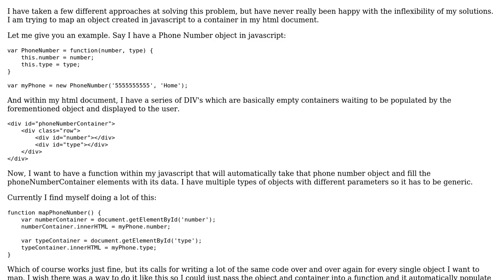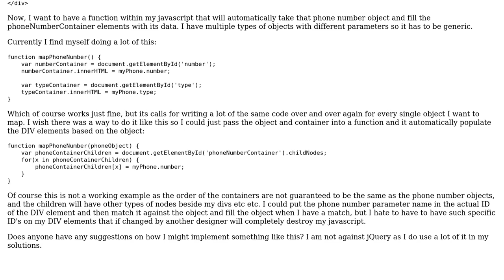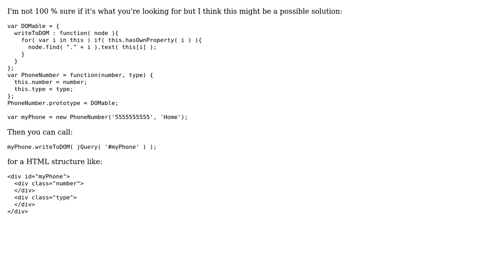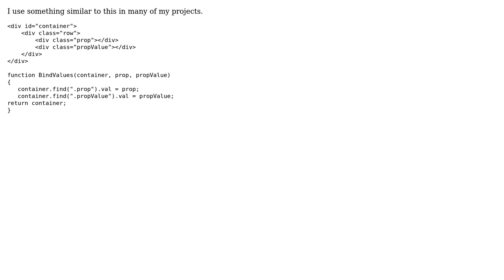Matching Javascript Objects to HTML Containers (3 Solutions!!)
Matching Javascript Objects to HTML Containers

With thanks & praise to God, and with thanks to the many people who have made this project possible! | Content (except music & images) licensed under CC BY-SA | Music | Images & others | With thanks to user ryandlf user Matmarbon user jfriend00 user FiveTools and the Stack Exchange Network Trademarks are property of their respective owners. You are responsible for your own actions.